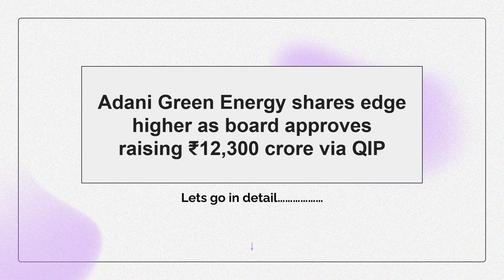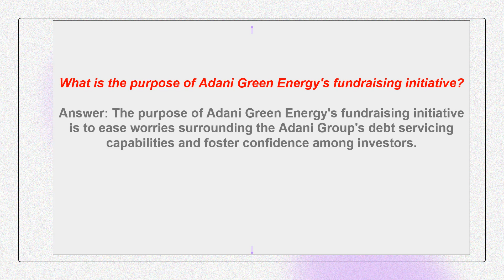Adani Green Energy shares edge higher as board approves raising ₹12,300 crore via QIP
please Visit my youtube channels